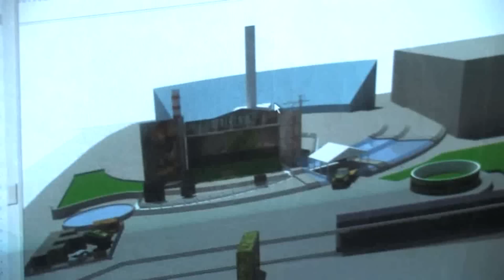S.T.A.L.K.E.R.: Зов Припяти - Финальный Отсчет: Часть 5 HD